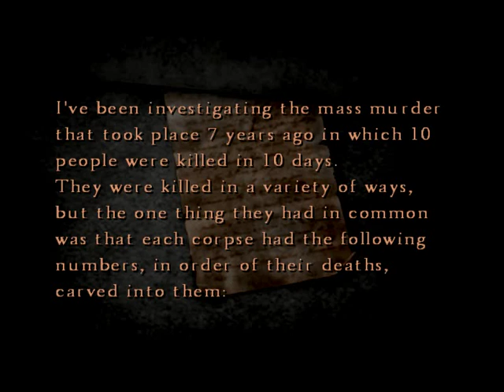Let's Play - Silent Hill 4 - 016 - Brief Interlude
Apartment shenanigans, who turned the TV on?